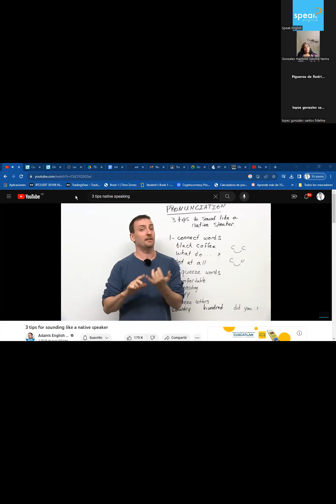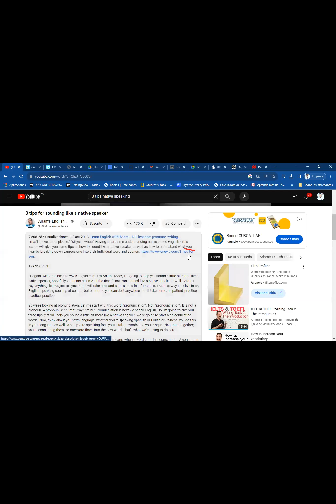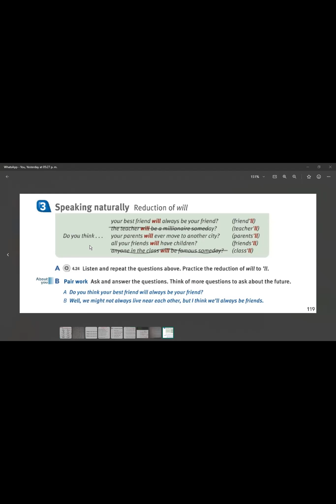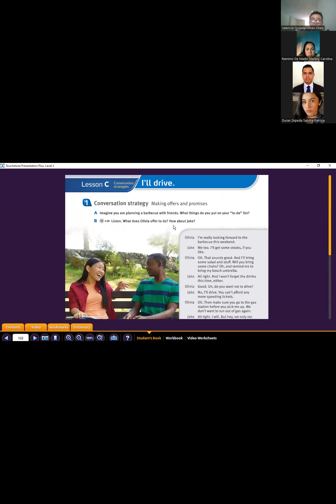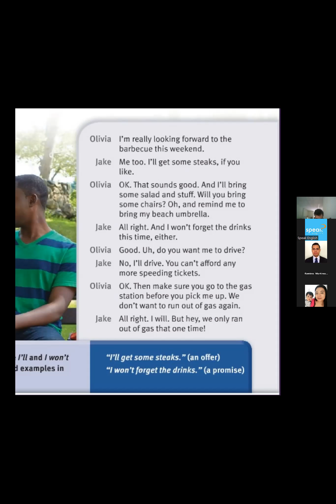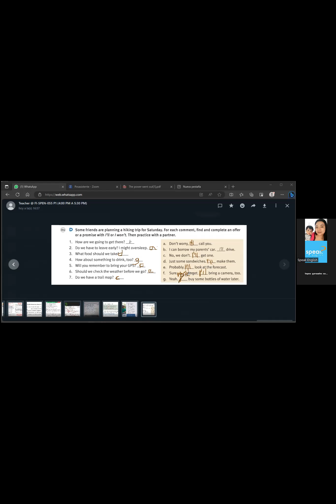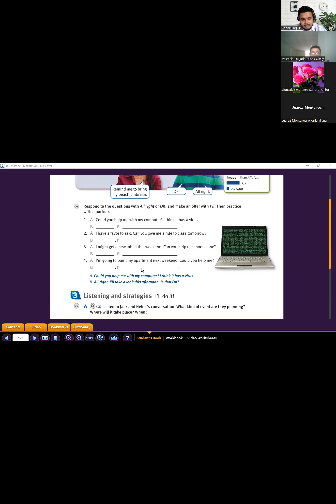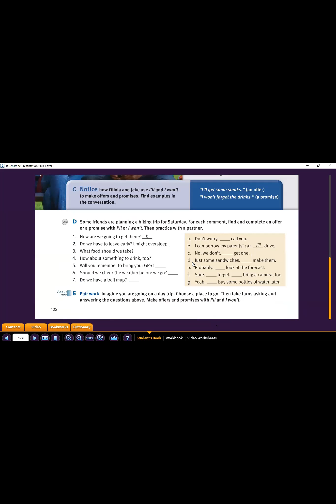Clase 18- 26_09_23 -FI-SPEN-055 P1_4pm - 05_30pm